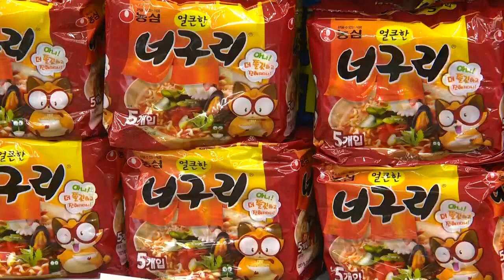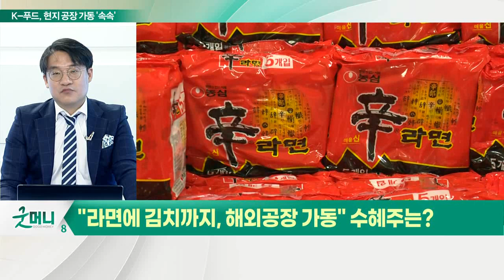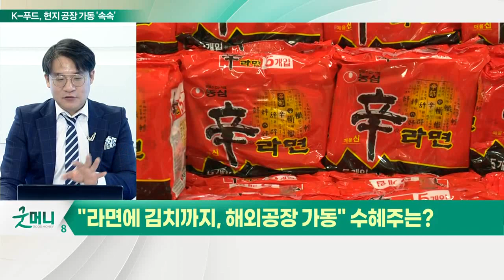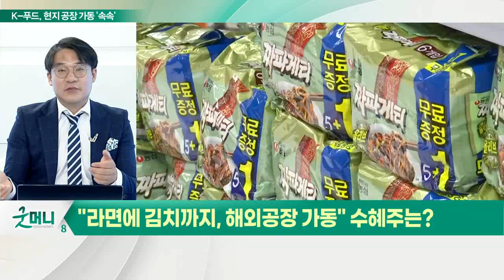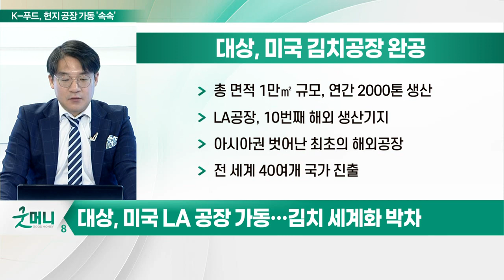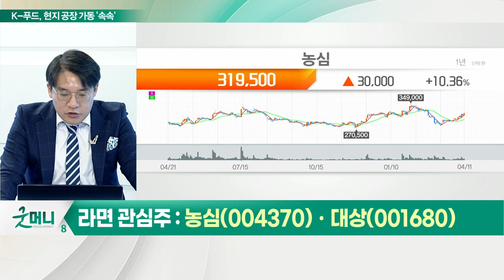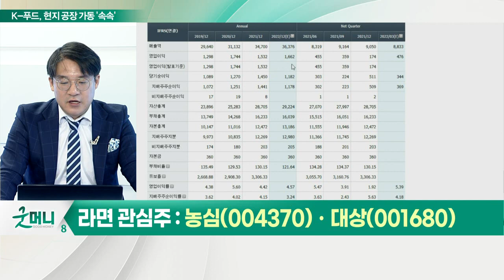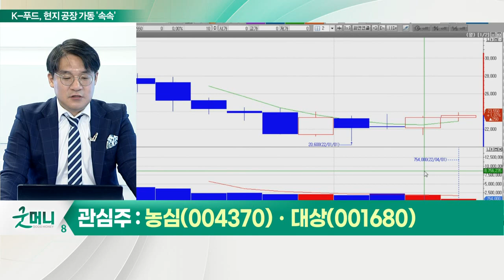농심, 대상... "잘 나가는 K-푸드"... 라면에 김치까지, 해외 공략_신소장의 시그널 (20220412)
Q. "라면에 김치까지, 해외공장 가동" 수혜주는?

농심(004370), 미국 제2공장 가동… 성장 가속화
- LA 공장 바로 옆, 약 8100평 규모
- 연간 3억 5천만 개 라면 제조 가능
- 신라면, 신라면블랙, 육개장사발면 주력
- 美서만 라면 年 8억 5천만 개 생산
- 중국, 미국 등 해외공장 가동 지속
- 북미 이어 중남미 시장 진출 본격화
- 멕시코 진출 전담조직 신설

대상(001680), 미국 LA 공장 가동… 김치 세계화 박차
- 총 면적 1만㎡ 규모, 연간 2000톤 생산
- LA공장, 10번째 해외 생산기지
- 아시아권 벗어난 최초의 해외공장
- 전 세계 40여 개 국가 진출
- 2025년까지 연간 매출액 1천억 원 목표
- 현지화한 김치 10종 생산
- 미국 김치 수요 증가, 현지인 중심 소비 확대
- 美 김치 수출액 2,825만 달러… 전년대비 +22.5%